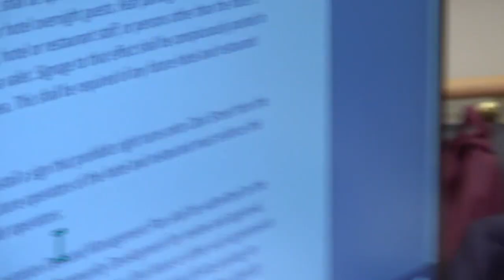Redevelopment Board Meeting - October 16, 2023